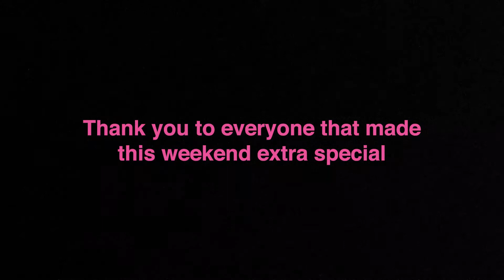Whale and the Wolf // 2021 // Winter-In-Summer Music Festival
Socially Distanced live performance at Winter-In-Summer Music Festival. (Edmonton, AB) August 14, 2021

We can’t quite find the words to explain the feeling of finally playing on a stage again. Hopefully this video can help to put those feelings across.
Huge thanks to Edmonton Ski Club and Steam Whistle Brewing for putting on an incredible festival. So smooth, so fun, and they ordered great weather.
Cya at the next one!